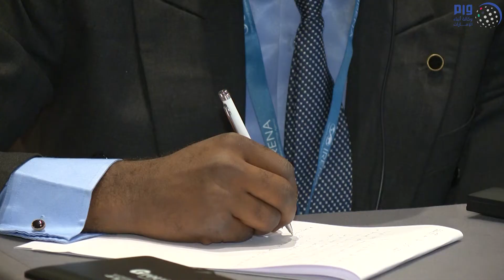افتتاح عمومية " آيرينا ".. والإمارات تؤكد حتمية تسريع وتيرة استخدامات الطاقة المتجددة بالعالم